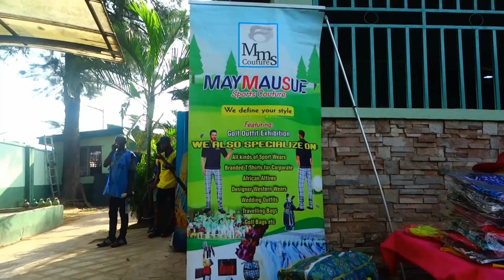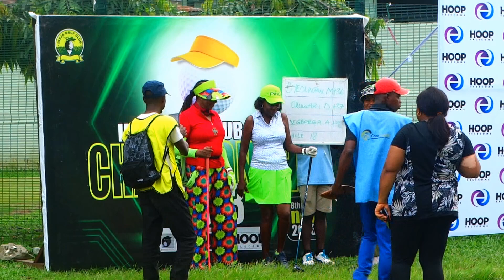IKEJA GOLF CLUB LADIES CHAMPIONSHIP DAY 2 VIDEO 1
Naija Golf Entertainment